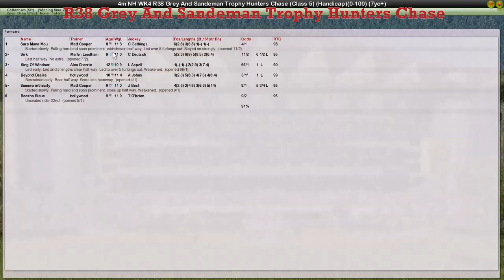NH WK4 R38 Grey And Sandeman Trophy Hunters Chase